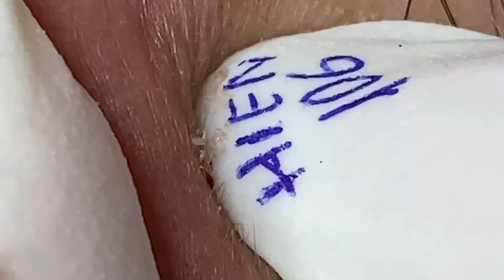الوقت المناسب مع فيديوهات الغاز الطبيعي المسال LNS 4613